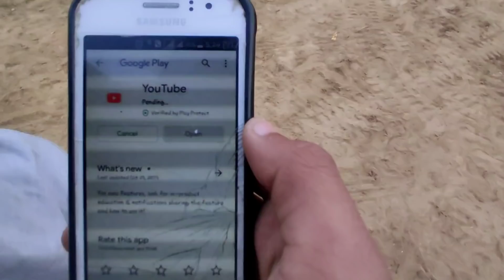Spray on potatoes field// ❤💫